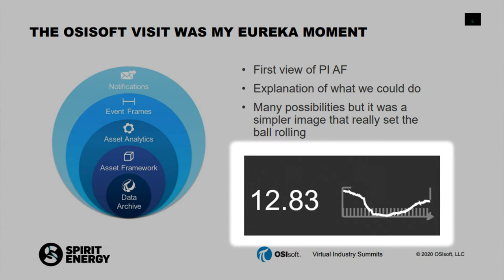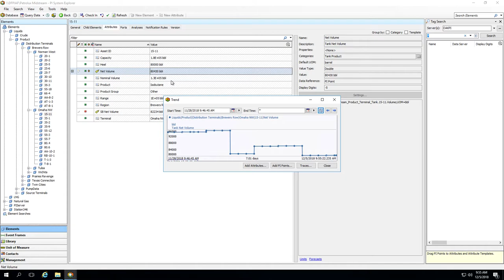#12 How sensor data brings about org change in exploration and production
Guest: Glen Milne, Production Systems Manager
Organization: Spirit Energy
Industry: oil & gas
Business Impact: digital transformation

Glen Milne, Production Systems Manager at Spirit Energy, talked with us about the value of defining specific goals in your use of sensor-based data. He describes several examples of using an 80/20 approach to deliver minimum viable products to operations and gain buy in.  Since the project start in 2017, the changes to how they are using their sensor-based data have increased production, standardized data visualizations across their organization, and given operators more warning time for critical events.